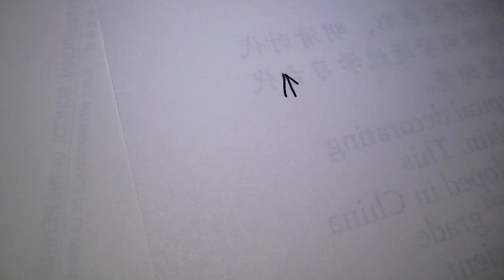Blablabla - being unimportant 01